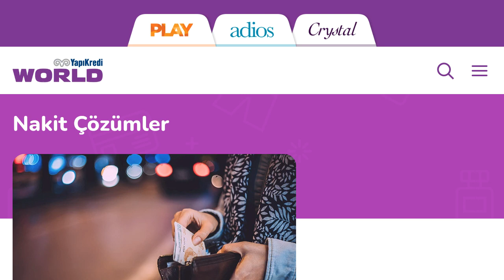Yapı Kredi Mobil Nakit Avans Nasıl Çekilir?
Merhabalar bu videomuzda sizlerle birlikte yapı kredi mobil nakit avans çekme nasıl yapılır sorusuna yanıt vermeye çalışıyoruz.İyi Seyirler Dilerim.

yapı kredi mobil nakit avans nasıl alınır
yapı kredi mobil taksitli nakit avans çekme